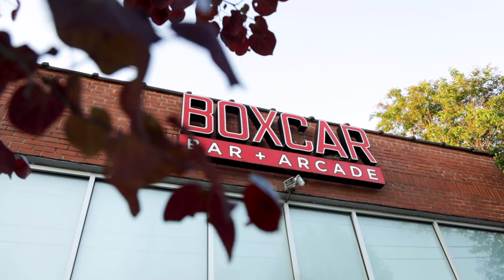Boxcar Bar + Arcade in Downtown Raleigh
Step inside Boxcar Bar + Arcade in downtown Raleigh, featuring classic and modern arcade games, a full bar including 24 craft drafts, a year-round patio with an outdoor bar and live music stage and more. Bring your crew through to see for yourself why we're consistently voted the best arcade bar in North Carolina!